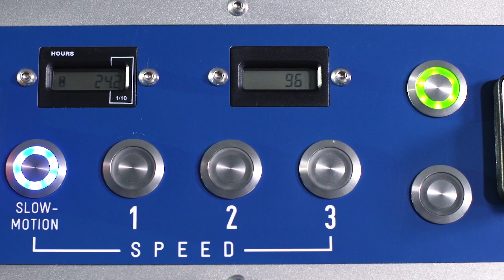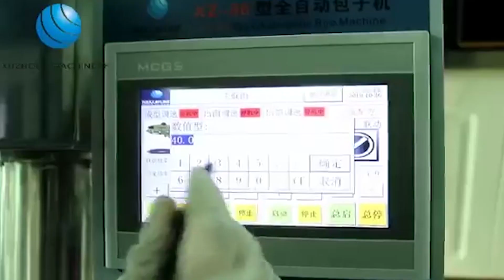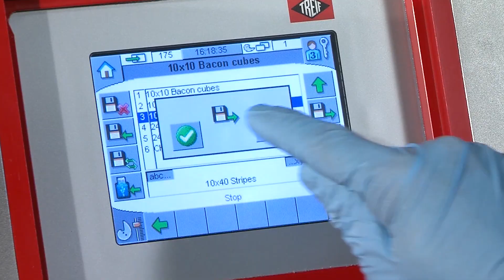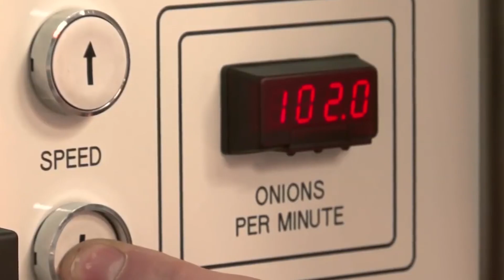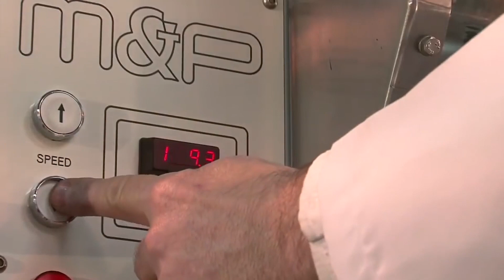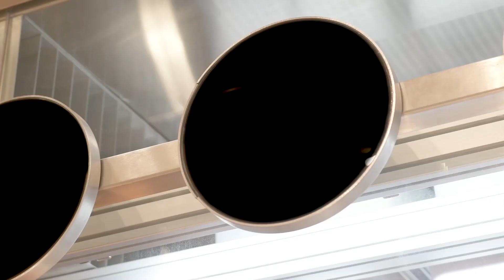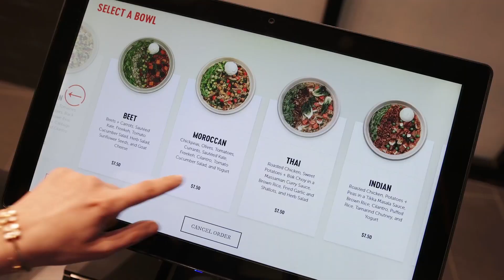МАШИНЫ ПИЩЕВОЙ ПРОМЫШЛЕННОСТИ, КОТОРЫЕ НАХОДЯТСЯ НА ДРУГОМ УРОВНЕ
3. Xuzhong

00:00 - FRITSCH MULTITWIST
01:26 - HEPRO UP 8000
02:50 - Xuzhong
03:59 - Trief Twister
05:10 - M&P Onion Peeler
06:29 - Gesame MH-100
07:38 - Spyce
08:36 - Traysealer A6 Dance of the Pixies by Machinimasound licensed under Creative Commons Attribution 4.0 int’l